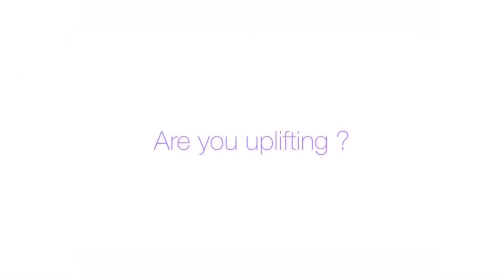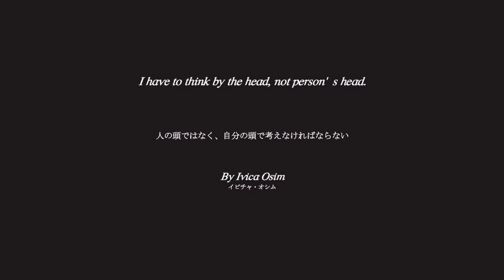【UNIQLO デニムジャケット】これは名作!!秋に向けて準備しておくべきブルゾンはコレ!!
今回はUNIQLOの秋服をチェックしに行った結果、見つけた名作のご紹介です。

そろそろ秋に向けて準備しておきたいアイテムの一つとしておすすめです！！

これをどのように着こなすか、今から秋が待ち遠しいです。

ファッションの魅力を共感できる方達に自分のファッションに対しての考えが少しでも参考になれば嬉しいです！

sakuのinstagram
◾︎sakurabaggio
→こちらではスタイリングを中心にファッションを楽しむことをUPしていきます。

sakuのwear
◾︎sakurabaggio18
→こちらでもスタイリングをUPしています。

$assyのtwitter
◾︎sassymouse

音楽
◾︎Wander